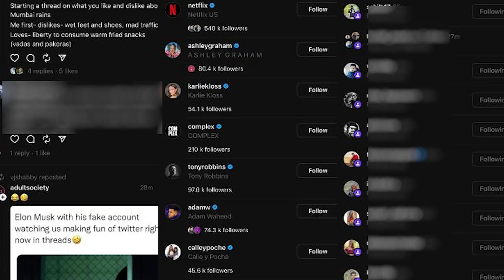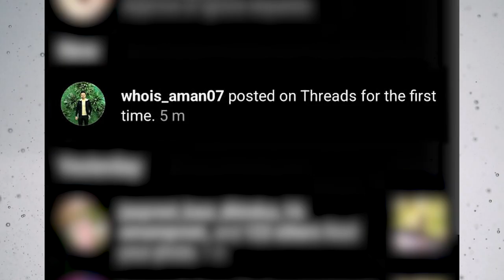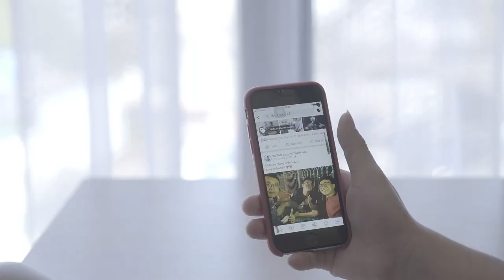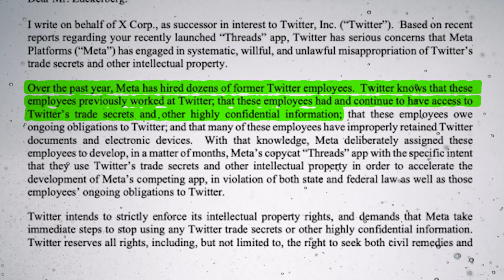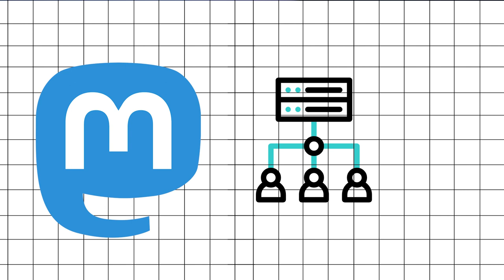Threads vs Twitter: Mark zuckerberg vs Elon Musk 😲🔥🔥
Sup? Today in this video we discussed threads app and threads vs twitter. I explained how threads can destroy twitter. I hope you will enjoy this video.

1. Samsung vs Chinese phones: Oneplus, Xiaomi, Oppo, Vivo

2. Nothing phone 2: Oneplus 11 Killer 😲🔥

3.  Pixel 6a: Still better than Nothing Phone 1?

4. Realme 10 pro plus vs Oneplus Nord 2T 🤩🤩🔥🔥🔥

5. This Device is the Future | Apple Vision Pro 🤩🤩🔥🔥